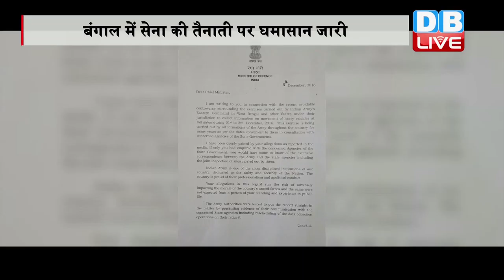DB LIVE | 10 DEC 2016 | Mamata Banerjee-Manohar Parrikar war of words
पश्चिम बंगाल में सेना की तैनाती के मुद्दे पर घमासान थमने का नाम नहीं ले रहा है...रक्षा मंत्री मनोहर पर्रिकर ने ममता बेनर्जी को पत्र लिखकर उनके आरोपों पर दुख जताया था...अब उसी चिट्ठी का ममता बेनर्जी ने तीखा जवाब दिया है..ममता बेनर्जी ने रक्षा मंत्री पर हमला बोलते हुए कहा है कि सवाल सेना पर नहीं, बल्कि सरकार की मंशा पर उठाए थे..ममता ने लिखा है कि रक्षा मंत्री सेना को राजनीतिक उद्देश्यों को प्राप्त करने के लिए इस्तेमाल कर रहे हैं...इस घटना से हमारी सेना के मनोबल पर असर पड़ा है। टोल प्लाजा के डाटा एन.एच.ए.आई और दूसरी एजेंसियों के पास उपलब्ध हैं और इस तरह की एक्सरसाइज टाली जा सकती थी। मैंने अपने पूरे राजनीतिक करियर में सेना का ऐसा बेजा इस्तेमाल नहीं देखा है। आपकी सरकार ने कोलकाता पुलिस की बात भी नहीं सुनी। इससे पहले भी हमने पूरा सहयोग किया है, लेकिन इस बार डिफेंस मिनिस्ट्री ने अपनी तरफ से ऐसा फैसला लिया। किसी राज्य के सीएम के खिलाफ तकरीबन अपमानजनक टिप्पणियां की गई हैं। इससे पहले कल मनोहर पर्रिकर ने ममता चिट्ठी लिखकर कहा था कि आपने ने जो सवाल उठाए थे आर्मी डिप्लॉयमेंट को लेकर वह ठीक नहीं है. आर्मी को राजनीति में नहीं खींचना चाहिए...यह एक रूटीन एक्सरसाइज थी